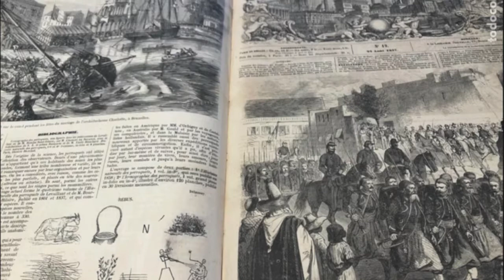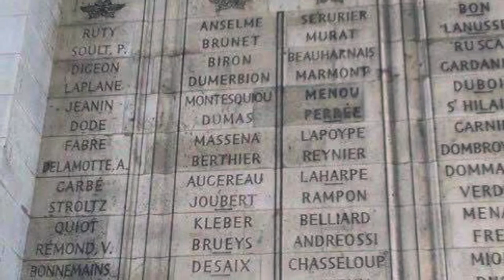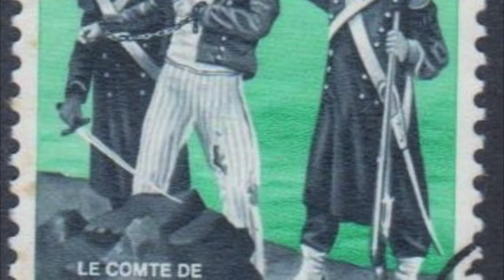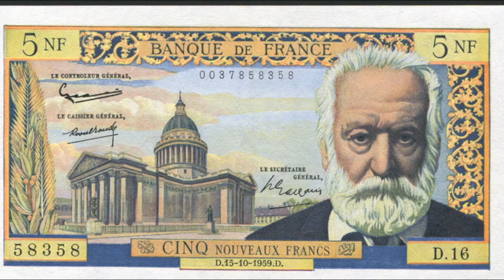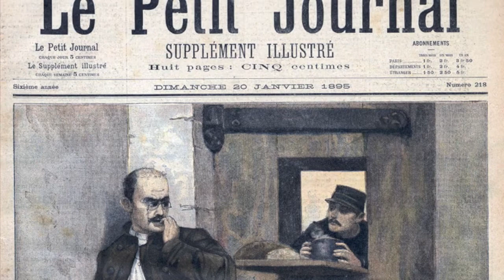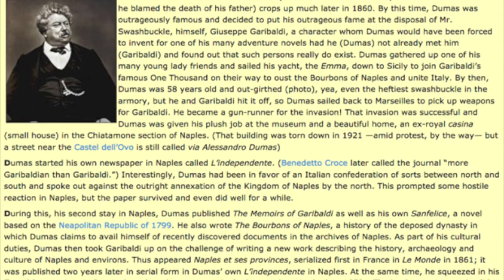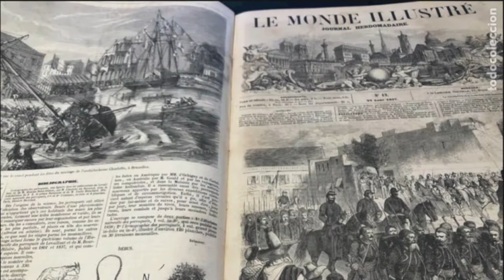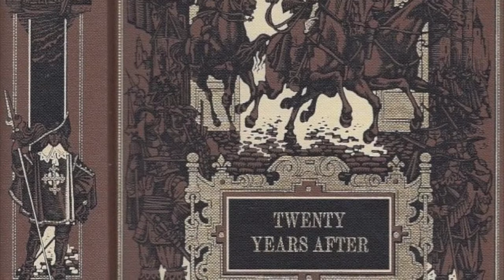7Robots Fantastically Terrible Podcast Ep24: Alexandre was Black Ya'll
Alexandre Dumas was a French author, born in 1802. He entertained people with his wit, panache and humor. He wrote over 600 pieces and more than 200 novels, including his timeless classics, and is best known for his timeless classics "The Three Musketeers" and "The Count of Monte Cristo". With all that being said, let’s dive deeper into his past like growing up in poverty during an increasingly racist period in French history.

We'll also examine amazing adventures of his own, like advising and smuggling guns into Italy to aid his friend Guiseppi Garabaldi and the fight of Italian unification. What inspired him? What drove him to work so hard?

The Fantastically Terrible Character or Creature this week is actually a book. We normally highlight obscure stories or characters, but today we’re going to mention an often overlooked book. It’s called, “Twenty Years After” by none other than Alexandre Dumas and it’s the sequel to “The Three Musketeers.” It’s kind of like the 17th century equivalent of the “The Blues Brothers”.